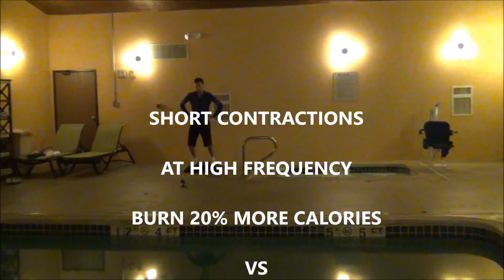Prognosis Excellent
Gentle Padding to High Frequency Contractions